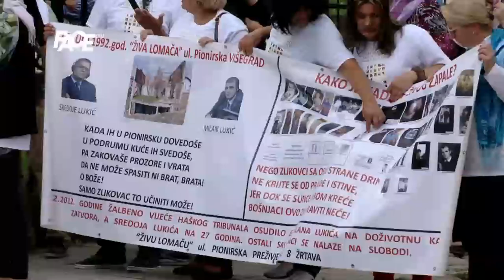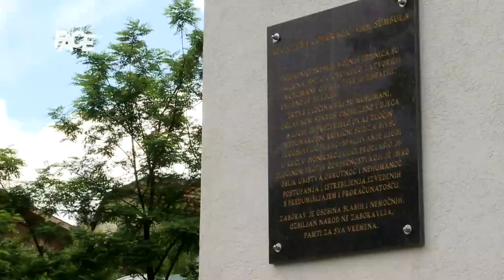BOSANSKI VJESTNIK - Još jedna tužna godišnjica "Žive lomače" - 14. 06. 2016.